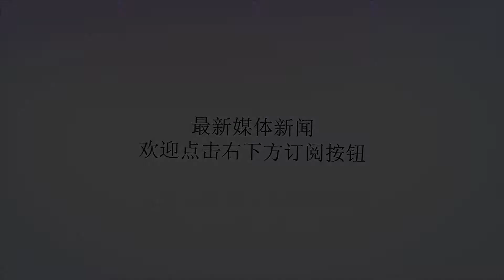前亚视一哥陈庭威现身为老东家助阵，接受采访却闭口不谈是否回归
谢谢！日前，亚视，不...是新亚视在香港区召开记者发布会，宣布新一届亚洲小姐竞选开始，而当天淡出多年的前亚视一哥陈庭威竟突然现身助阵，着实给了吃瓜群众们不小的惊喜。提及陈庭威，不少观众对他的深刻印象都是来自于《胜者为王》这部90年代的经典港剧，彼时的他单凭在电视的片头中身披黑衣从暗处走出的瞬间，帅气地甩出一张纸牌的样子就不知道迷倒了多少人。然而时光荏苒，从现场媒体那儿传回来的照片中看，如今的陈庭威早已在时光的侵蚀下从当年的俊朗小生，横向发展成为了拿着保温杯的胖大叔，而这虽然让不少熟悉他的观众感慨时间的无情，但对于他们来说其实还是更关心当年的偶像淡出后这些年都在干什么。据陈庭威在接受访问时表示，其实这些年他并没有离开影视圈，只是从台前转到了幕后，工作的主战场也从香港移到了内地，为内地的一些电视剧集担任监制。当被问到这次来为“老东家”亚视助战，是不是有回归的想法时，现年已然57岁的陈庭威却只是笑笑，而这虽然让不少老观众在得知后觉得有些惋惜，但他们还是因为陈庭威后来那句“有机会再说”时所表现的暧昧态度而又有所期待。值得一提的是，威叔回归亚视拍剧目前可能还有点悬，但演员这一重身份他倒是借《潮汕烟雨之潮汕风云》重新get了，不过这部电影虽然去年就开机了，但后续消息却并没有了，不知道是未杀青呢还是有其他原因，so想看威叔的还是去找找老片吧！